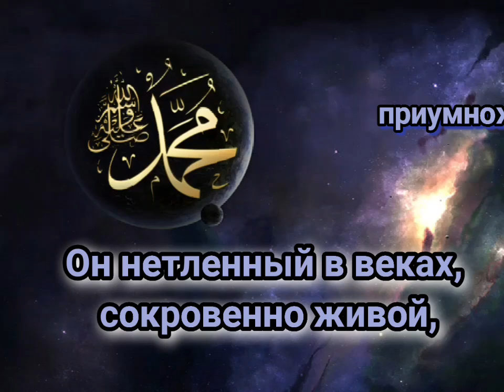Сегодня пятница не забывайте читать салаватнашему любимому пророкуМухаммаду (саллалахуалейхиваСалям)